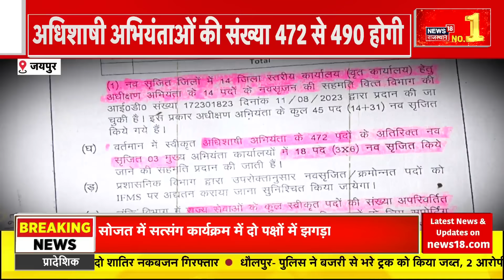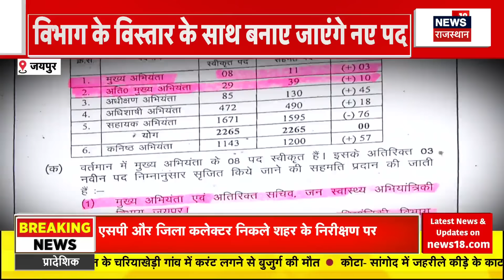Weather Update : सावधान! भारी बारिश से उफान पर Rajasthan की नदियां | Rajasthan Weather News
Rajasthan में बारिश ने भारी तबाही मचाई है. बाढ़ से लोगों के घरों में पानी घुड़ आया है.  इसी बीच Rajasthan के 4 जिलों में भारी बारिश का Alert जारी हुआ है...